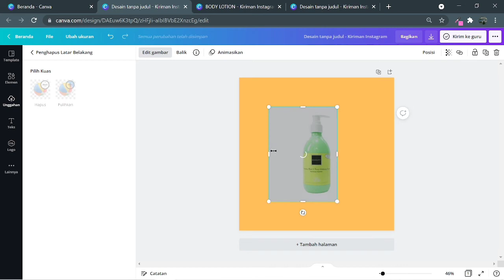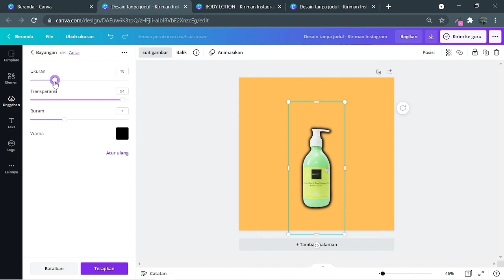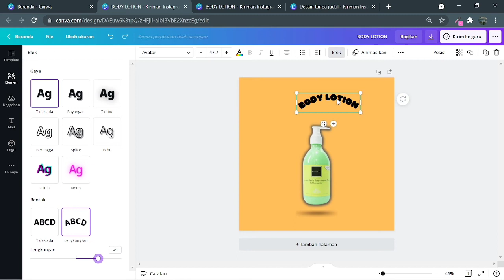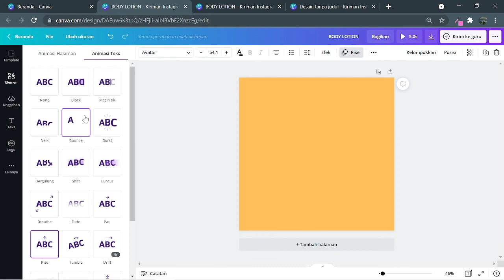Cara Mudah Membuat Video Iklan di Canva | Tips and Trik Canva | Tutorial Canva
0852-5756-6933, Cara Mudah Membuat Video Iklan di Canva | Tips and Trik Canva | Tutorial Canva.

Halo Guys..
Di Video kali ini saya akan share tentang Cara Mudah Membuat Video Iklan di Canva yang bisa Anda Coba.

Gimana Caranya?
Yuks langsung Tonton Videonya.

IMPRO DIGITAL adalah Pelaku Usaha yang bergerak di Pemasaran Online sedang membuka Lowongan Tempat Magang, PKL, Prakerin, OJT, PSG untuk Anda siswa SMK, Mahasiswa ataupun Umum.

Info Pendaftaran bisa Langsung kesini:

IMPRO DIGITAL
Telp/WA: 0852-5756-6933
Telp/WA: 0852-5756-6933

Ingin Belajar Digital Marketing?